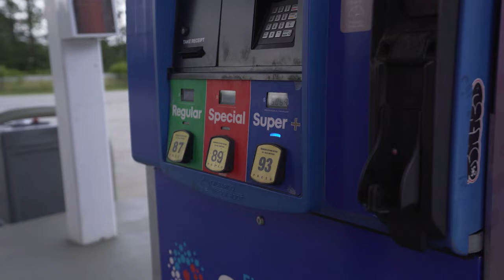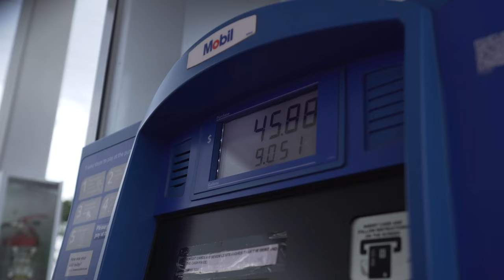Driving From Toronto To Miami To Wrap A Lamborghini Urus | Wraptors Weekly (S2E9)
📍 1081Meyerside Dr Unit 1,2 Mississauga
☎️ 647.620.WRAP

🛎 🔽Our Services:

➡️ Detailing
➡️ Vehicle Advertising
➡️ Custom Carpets
➡️ Ceramic Coating
➡️ Detailing
➡️ Starlight Headliners